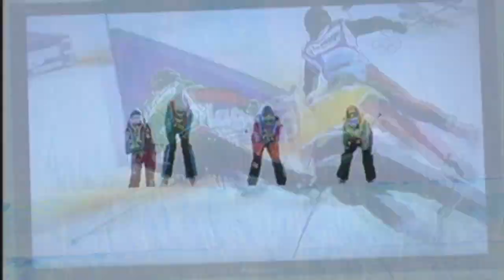Ski Cross Girls by Kelsey Serwa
Super cool Ski Cross video made by Kelsey Serwa for the Fast and Female Ski Cross Pow Wow!